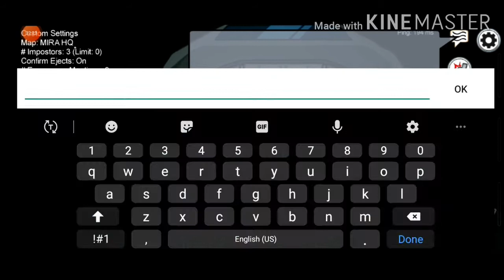Playing Among Us #2 | Florence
Playing Among Us #2
Hopefully you guys enjoyed the video and Dont forget to Like Share Comment and Subscribe and click the notification bell for more updates and for more up coming videos love you all 😁😁😎😎